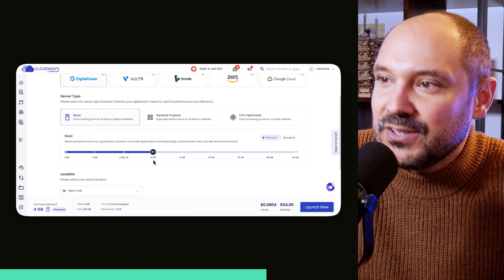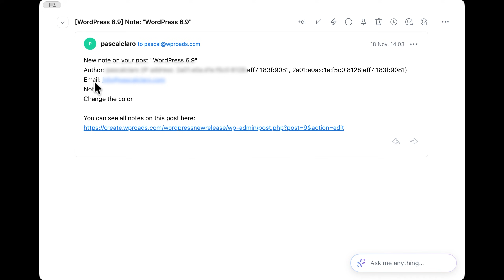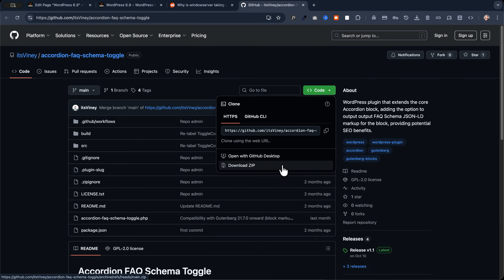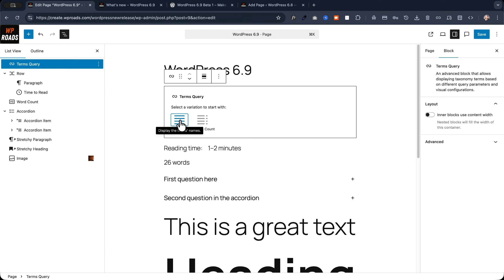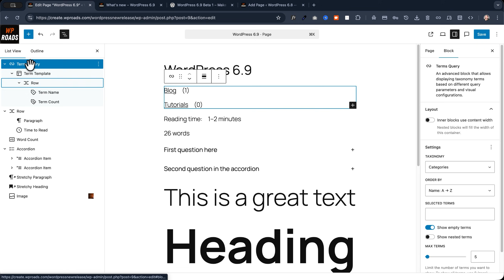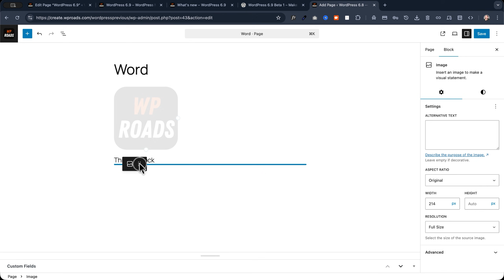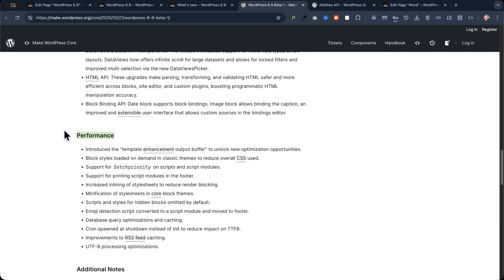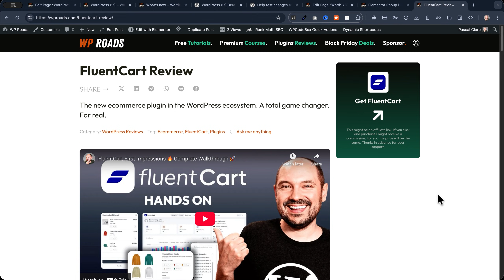WordPress 6.9 New Features 🚀 (in 10 min)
WordPress 6.9 is scheduled for December 2, let's discover all the upcoming new features!

Launch a WordPress 6.9 Beta installation directly in your browser to test all the new features

If you want to dive deeper into all the new features coming to WordPress 6.9 check the WordPress 6.9 Source Of Truth on Gutenberg Times blog

Check WP Roads website, would you be able to rebuild it just using the site editor?

📚 *Chapters*
00:00 WordPress 6.9 New Features
00:05 Migrate Now To Cloudways Hosting!

*WordPress 6.9 New features*
00:44 Notes
01:50 The accordion block
03:30 Stretchy Paragraph and Header ❤️
04:06 Time To Read & Word Count
04:45 Terms Query Block
05:40 Math Block
06:10 Hide Blocks
06:45 Enhanced Drag & Drop
07:08 Command Palette Everywhere
07:37 Abilities API
08:20 Dev News & No New Theme
08:42 New Site Editor Template Features Punted To WordPress 7.0
09:20 My Wish for WordPress 7.0 Template System
09:44 Share your thoughts on WordPress 6.9
10:06 The WP Roads Site Editor Challenge!
10:31 Check my related video 👀